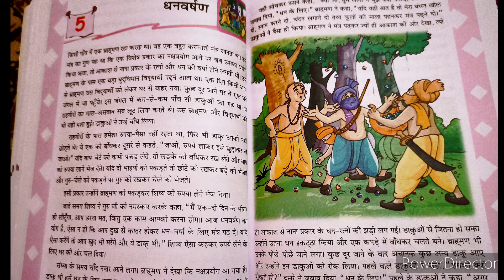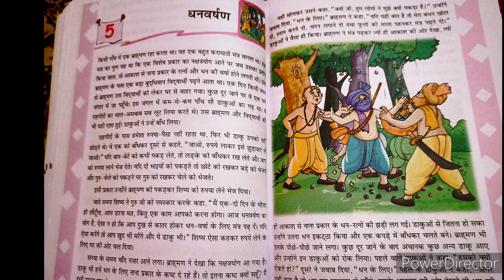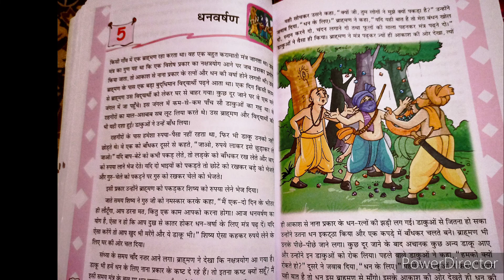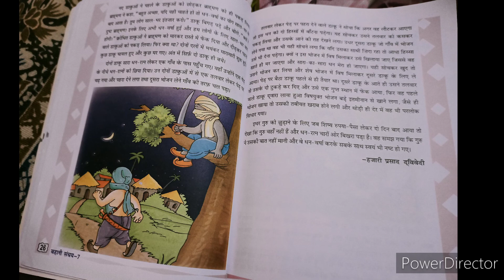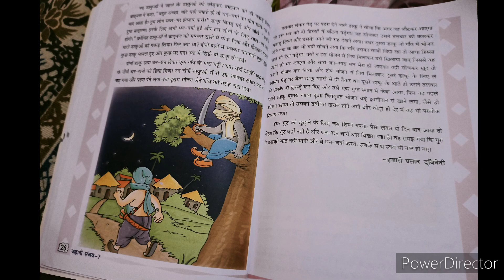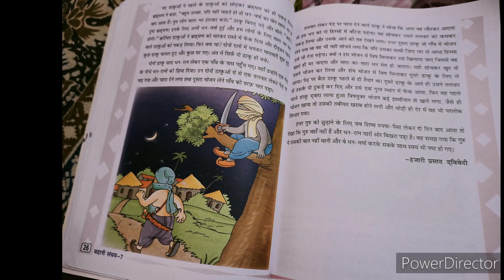कहानी संचय, क्लास - 7 पाठ -5 धनवर्षण, Class 7 chapter 5 Dhanvarshan#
Kahani sanchay class 7 Chapter 5 Dhanvarshan
Hindi questions answer
Hindi Essay
Hindi Nibandh
Jeevan parichay
science questions answer
Exam important questions answer
GK Hindi question answer
Hindi story
Motivational Stories
Katha sangrah
vret kahaniya